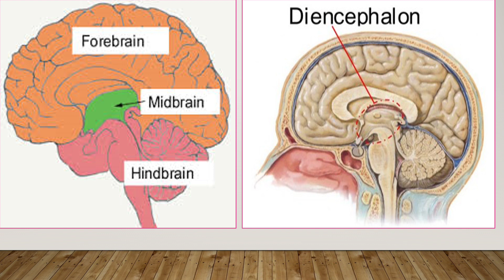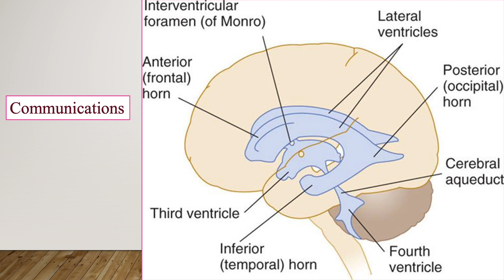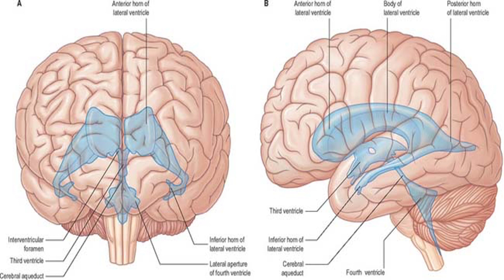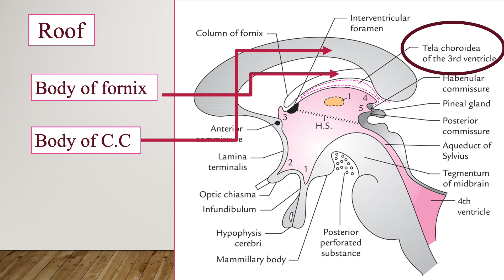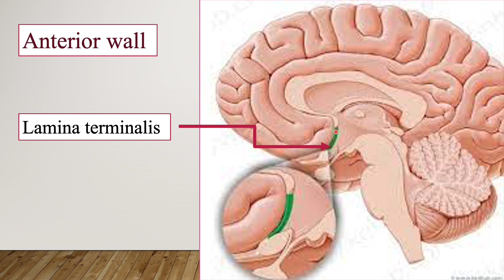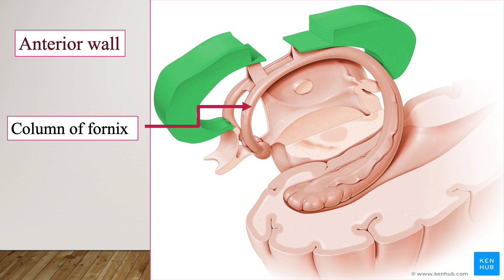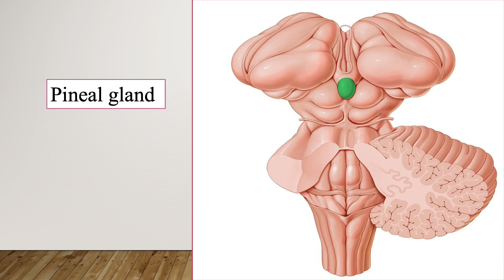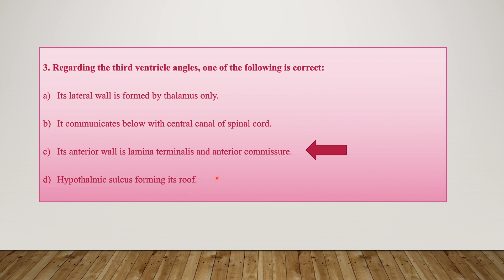Neuroscience II: Third ventricle.